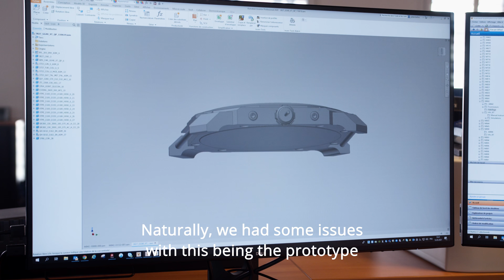The Incredible Record-Breaking Perpetual Calendar by Bulgari! by EFFEKT Agency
A promotional video we made about how the record-breaking Bulgari Octo Finissimo Perpetual Calendar was created and what is the idea behind this new masterpiece.